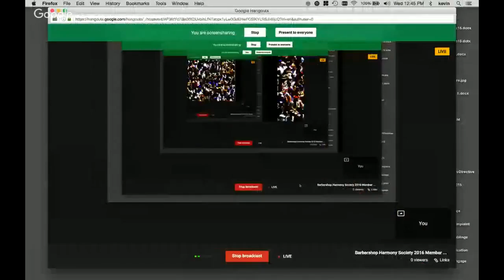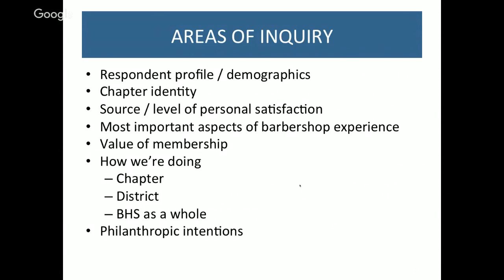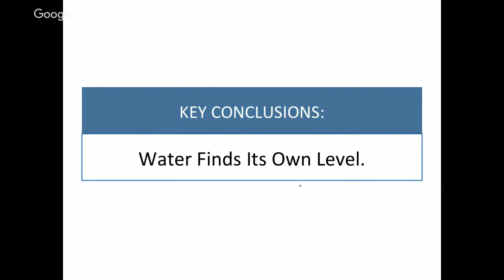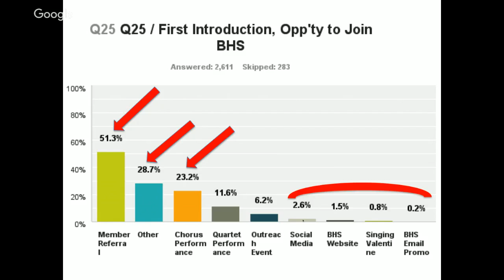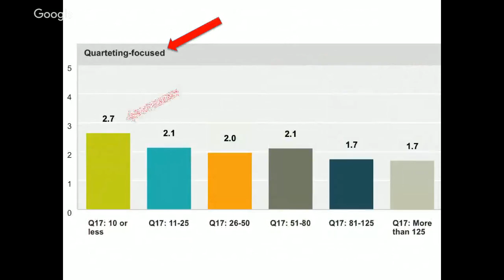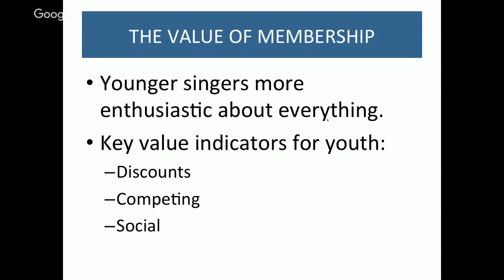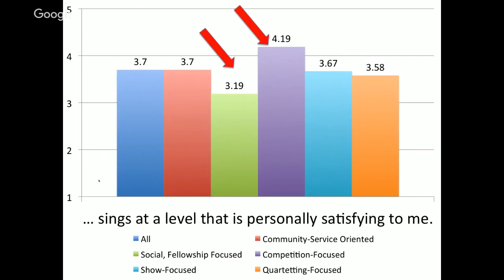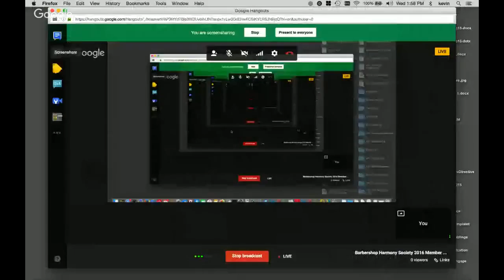BHS Member Satisfaction Survey